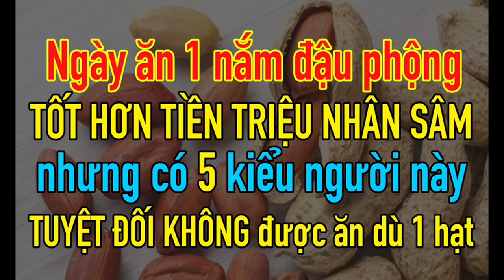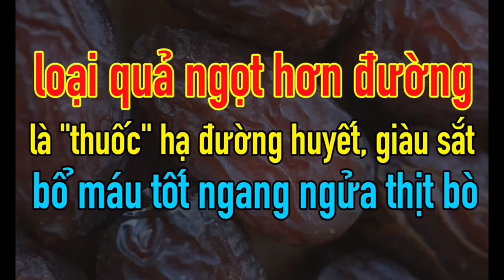Tới 50 Tuổi "NHẤT ĐỊNH PHẢI ĂN"4 MÓN NÀY để SỐNG KHOẺ MẠNH, GIẢM CHOLESTEROL MỠ MÁU khỏi đống BỆNH